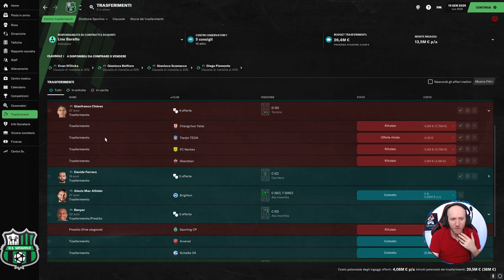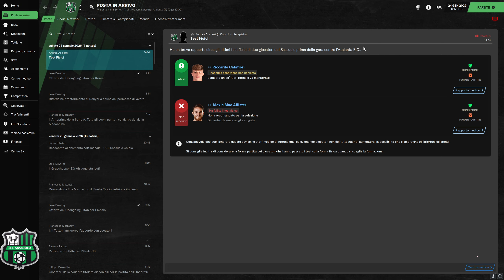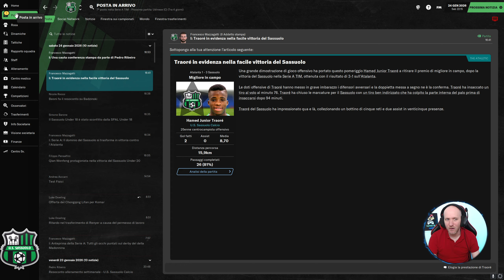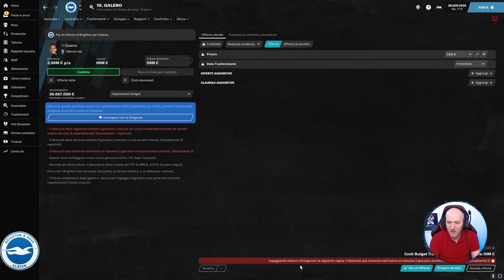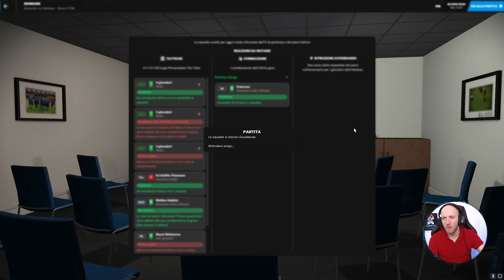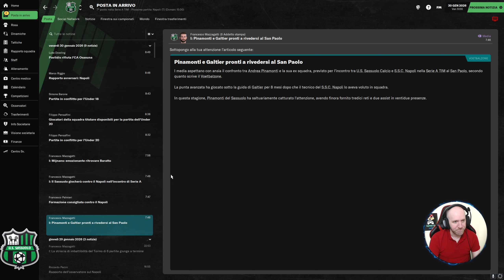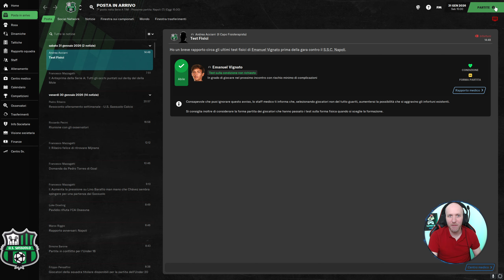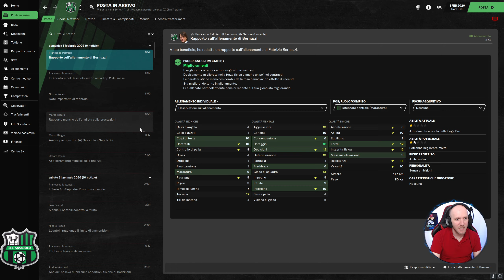UN MODULO CHE CAMBIA TUTTO ⏩ FOOTBALL MANAGER 2021 #93